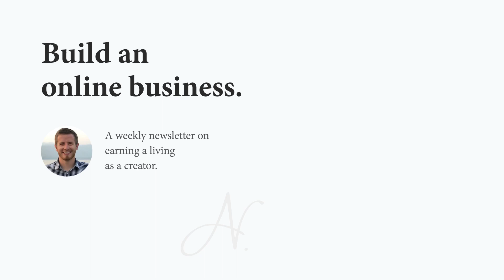Building an Audience on Twitter - Lenny Rachitsky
There is nothing more difficult than growing an audience on Twitter.

If you want to grow your audience fast, focus on providing value for people.

It’s not too complicated. If you provide value, it will prompt someone to follow you. If your followers enjoy your content, they will feel compelled to share it, which then leads to more followers.

To grow your Twitter audience, focus on keeping it simple. Provide massive value to your audience.

Featuring Lenny Rachitsky on The Nathan Barry Show - Episode 22